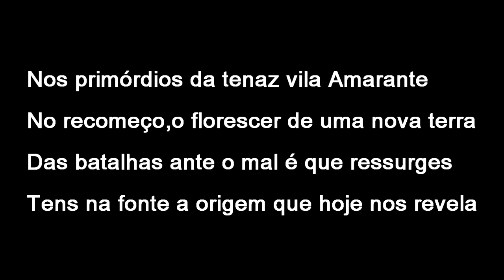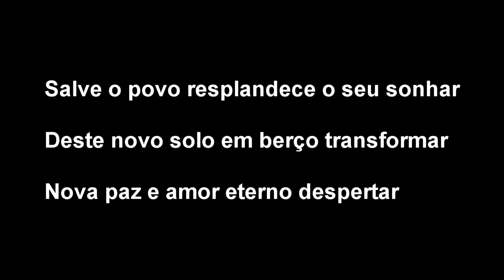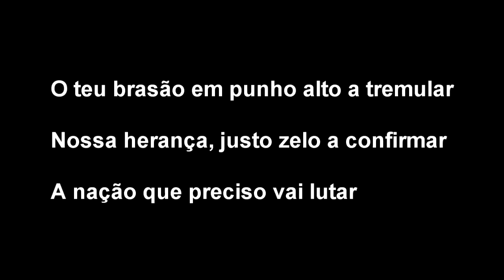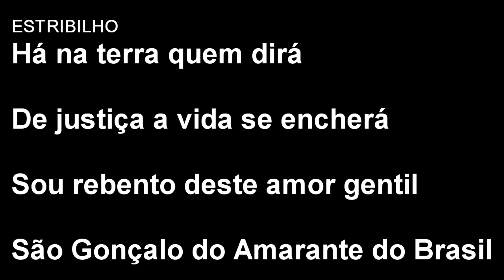SÃO GONÇALO DO AMARANTE RN - HINO DO MUNICÍPIO - LETRA E MÚSICA